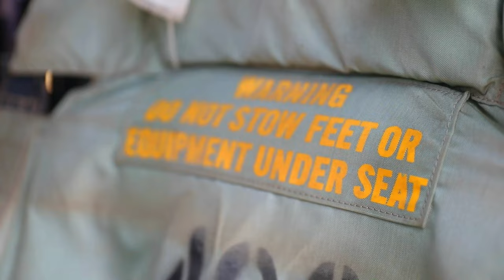Exercise Balikatan 22 | 3rd IBCT Execute an Air Assault Load Training, Philippines, April 2, 2022.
U.S. Army Pacific Soldiers with Company C, 2nd Battalion, 27th Infantry Regiment, 3rd Infantry Brigade Combat Team, 25th Infantry Division, and Philippine Army Soldiers from Company B, 92nd Infantry Battalion, 2nd Infantry Division, execute an air assault load training during Balikatan 22 on Fort Magsaysay, Nueva Ecija, Philippines, April 2, 2022.

3rd Infantry Brigade Combat Team Execute an Air Assault Load Training during Balikatan 22
FORT MAGSAYSAY, PHILIPPINES
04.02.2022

Balikatan is an annual exercise between the Armed Forces of the Philippines and U.S. military designed to strengthen bilateral interoperability, capabilities, trust, and cooperation built over decades of shared experiences. Balikatan, Tagalog for ‘shoulder-to-shoulder,’ is a longstanding bilateral exercise between the Philippines and the United States highlighting the deep-rooted partnership between both countries. Balikatan 22 is the 37th iteration of the exercise and coincides with the 75th anniversary of the U.S.-Philippine security cooperation.
(U.S. Army video by Pfc. Kai Rodriguez/28th Public Affairs Detachment)

Film Credits: Video by Pvt. Kai Rodriguez
Exercise Balikatan